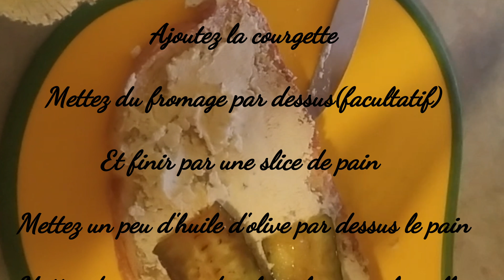Sandwich à la courgettes/ zucchini sandwich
Si vous n'avez pas d'appareils vous pouvez chauffer dans une poêle badigeonner d'huile d'olive .
Bon appétit !